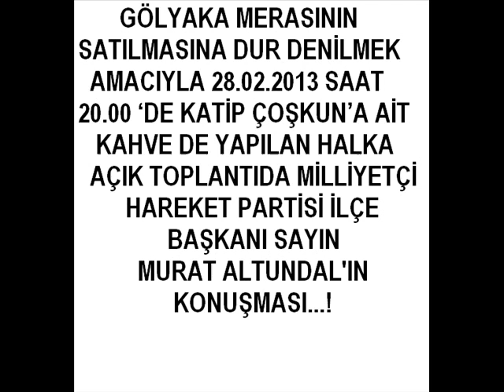Murat ALTUNDAL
DÜZCE İLİ GÖLYAKA İLÇESİ  KÜLTÜR PARK ÇEVRESİNDEKİ ESKİ MERA ALANLARININN KİRALAMA VE SATIŞINA DUR DEMEK AMACIYLA İLÇEMİZ KATİP COŞKUN'UN KAHVEHANE'SİNDE TARİH ;28 ŞUBAT 2013 , SAAT; 20:00 DE YAPILAN TOPLANTIDA Tertip Komitesi Adına; SAYIN MURAT ALTUNDAL'IN KONUŞMASI